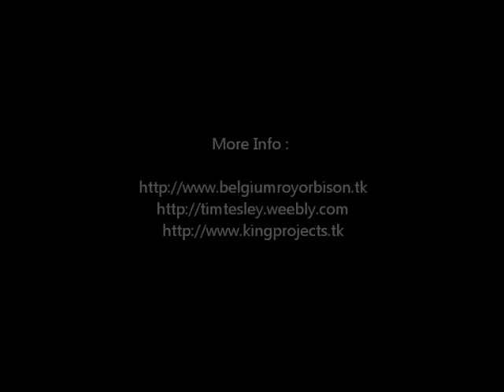Tim Tesley - Tribute To Roy Orbison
Tribute To Roy Orbison

Lookalike & Voicealike